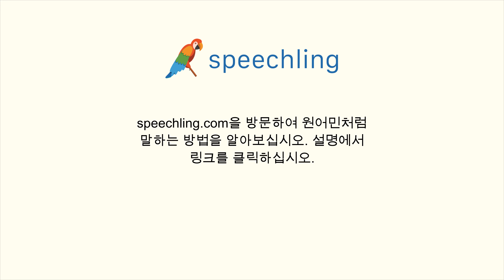한국어로 "오다" 말하는 법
남자 목소리 :
오다

여성 목소리 :
오다